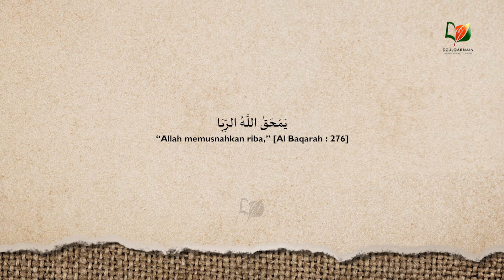Berutang di Bank untuk Menikah, Bolehkah?